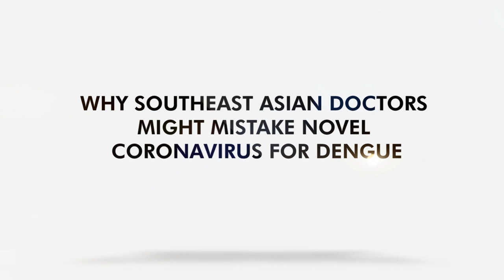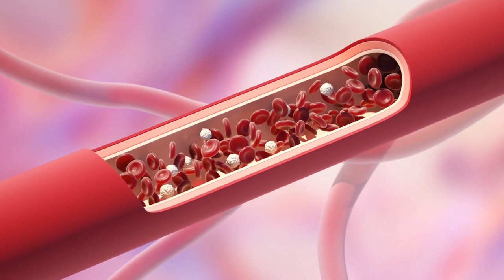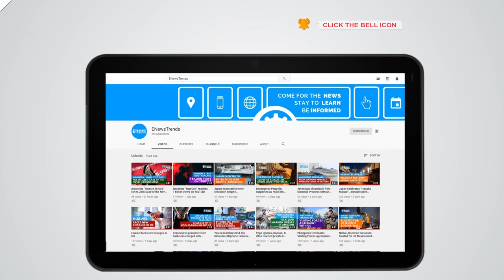Why Southeast Asian Doctors Might Mistake Novel Coronavirus For Dengue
Singapore-based doctors say that Southeast Asia may risk missing cases of the novel coronavirus amid dengue outbreaks. The two diseases share similar symptoms that can lead patients to be misdiagnosed.

[영어뉴스 로 영어공부하기]
동남아시아의 의사들이 뎅기열을 신종 코로나바이러스로 착각한 이유